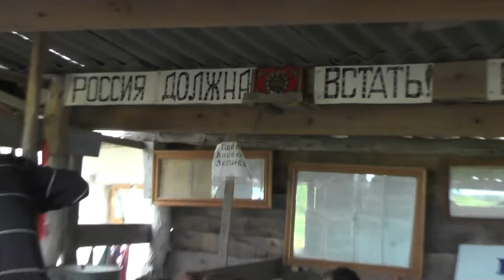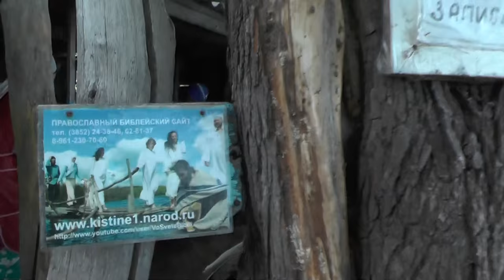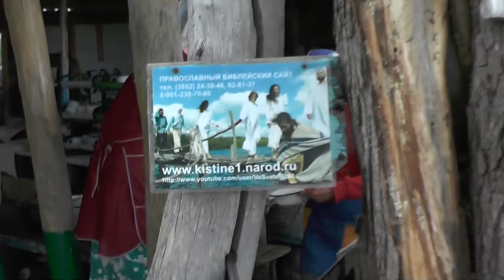Тимофей может быть другим. Жалобы на Андрея. 27. 06. 2016